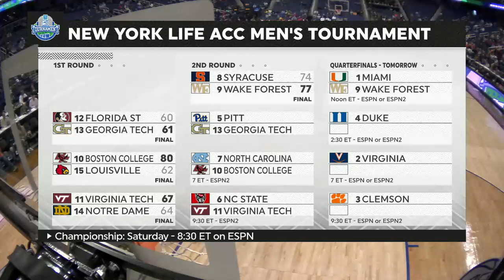ACC 2023 Georgia Tech Pitt 2nd Rnd